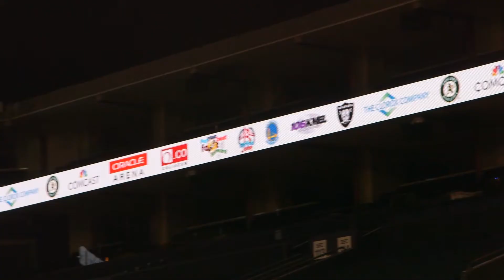Put Your Best Foot Forward: 19th Annual Back-to-School Shoe Giveaway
Put Your Best Foot Forward provided free new shoes to 2,250 low-income K-12th grade students across Alameda County. 5,500 attendees received resources from a wealth of community and non-profit organizations on healthy lifestyle, wellness programs, screening & vaccinations, prizes, music, games and lunch.